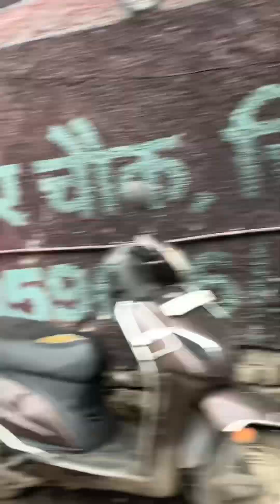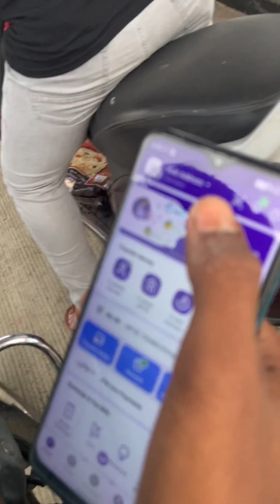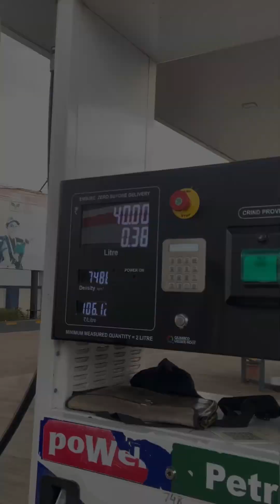पुणे pcmc Maharashtra पिंपरी चिंचवड चिखली 😂❤️‍🔥🫶🏻my first vlog please support guys 🙏￼